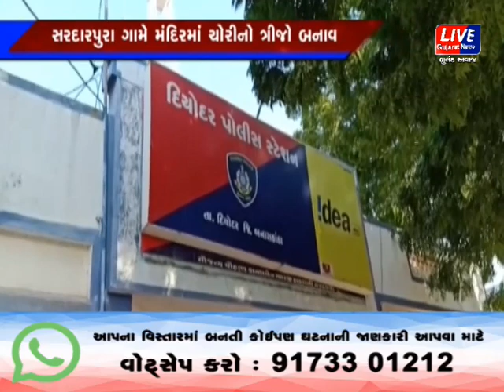બનાસકાંઠા : સરદારપુરા ગામે મંદિરમાં ચોરીનો ત્રીજો બનાવ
ઠંડીના કારણે દિયોદર તાલુકામાં સરદારપુરા (રવેલ) ગામે મંદિરમાં ચોરીનો આ ત્રીજો બનાવ બનવા પામ્યો હતો.. પહેલા ઓઢા ગામે, બીજો ફોરણા ગામે જ્યારે ત્રીજો બનાવ સરદારપુરા ગામે બનતા ગામ લોકોમાં ચોરીનો બનાવ ચર્ચાનો વિષય બનવા પામ્યો છે.